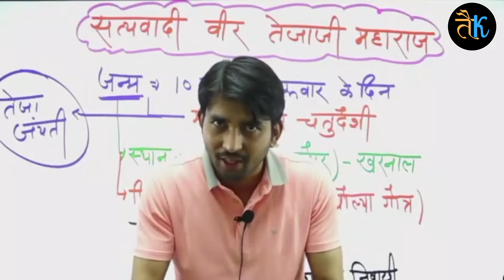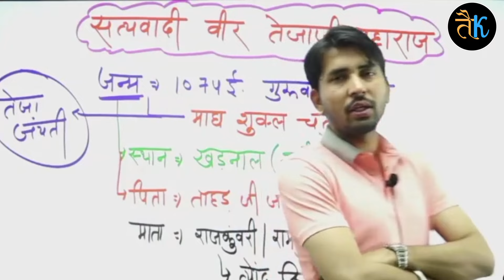प्राण जाए पर वचन न जाए | वीर तेजाजी महाराज | Veer Tejaji | Rajasthan Art & culture | By Ashu Sir